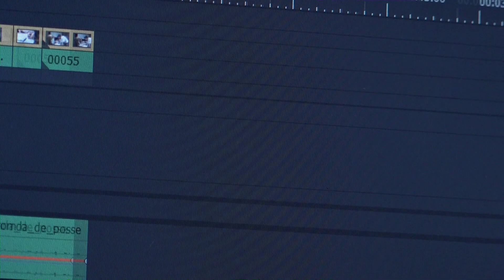Aula Aberta - Ricardo Ribeiro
Da Rádio à Televisão, do Jornal à Web, em Informação ou no Entretenimento, Jornalistas, Repórteres e Apresentadores são, antes de mais, Comunicadores. No Laboratório de Televisão, em ambiente de Aula Aberta, vais poder encontrar alguns profissionais da área.
Dia 10 de dezembro o LabTV recebe Ricardo Ribeiro, jornalista da SPORT TV. As inscrições são gratuitas, mas obrigatórias.